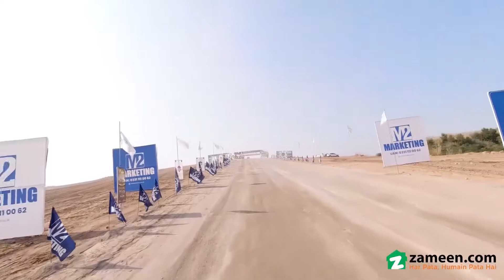8 MARLA PLOT FILE FOR SALE IN RUDN ENCLAVE HOUSING SOCIETY RAWALPINDI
7 Marla Executive Rudan Enclave Plot File is for Sale on Old Booking (18 Lacs)

Down Payment 3.60 Lacs

0 KM from ring road
Book your Plot File today for a better tomorrow. If you want to buy this property, then please consider booking it quickly - because our offers (you should know) are as liquid as they come! Searching for 1800 Square Feet sized properties? You have come to the right place. Make this ideal property yours at a bargain price of Rs. 360,000. The right property for you in Rudn Enclave Housing Society is right within your reach. Be a lucky buyer to own a Plot File in Rawalpindi.